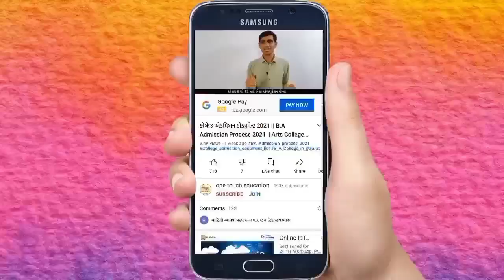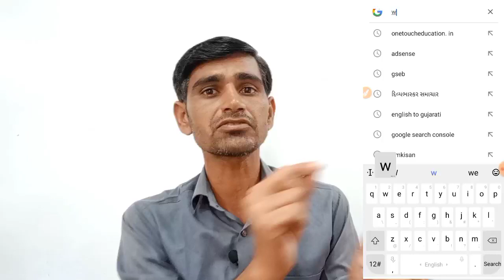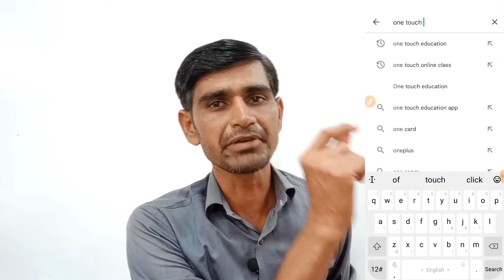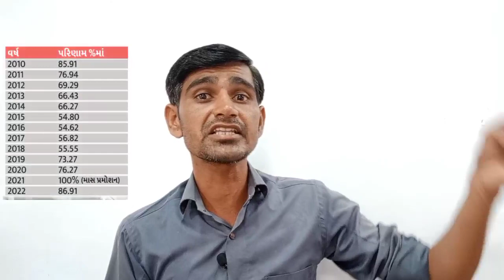ધોરણ 10 રિઝલ્ટ જાહેર 2022 🔥 std 10 ssc result 2022 | gujarat board result std 10 ssc | result check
WhatsAapp Grup